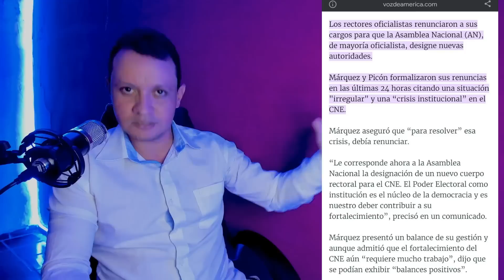SUBE MCM Y CRECE LA TENSIÓN JUNTO AL RECHAZO AL "CONDE" BENJAMIN RAUSSEO.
Bemjamín Rausseo Erconde ha generado revuelo en redes sociales luego de separarse de las Primarias y anunciar su candidatura como independiente, lo que derivó en un rechazo general a esta postura, pues dicen que se prestó para el divisionismo que fortalece a NicolasMaduro